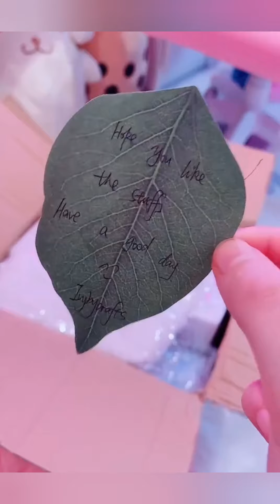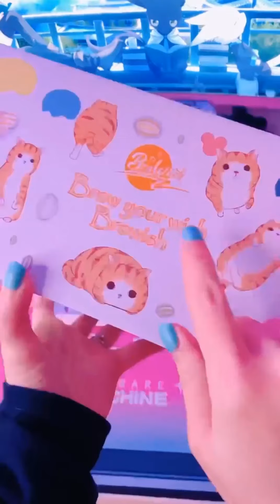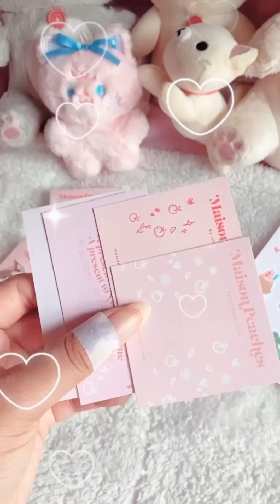Unboxing Cute Kawaii Things ll TikTok Compilation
Hey Kawai Lovers ...!!!

This ViDeo Show you top 10 kawai things that you wish you had ll TikTok Compilation 2021 .

Love Always Anu 💖